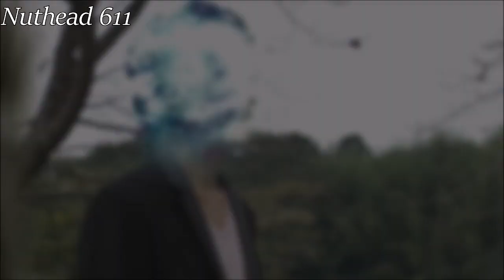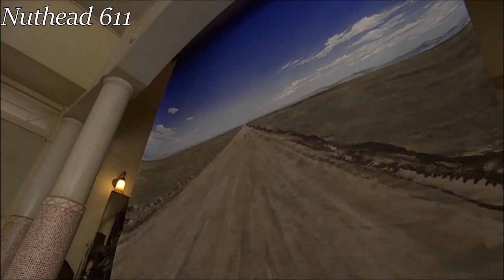Kadoya Tsukasa - Dance With The Devil [MAD]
Another Reupload of an old movie maker video.
i was planning on not reuploading this one and instead just do a complete remake, but i thought that i liked this video the was it is and it didnt need to be remade (not yet anyway)
i made a few minor changes as always. I removed a few unwanted subtitles and I added a watermark to the video